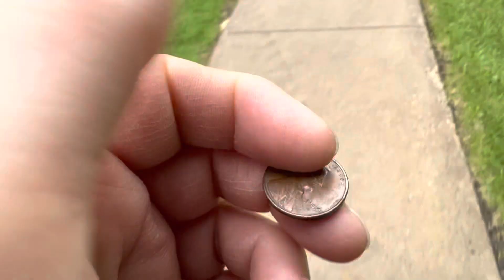Find lucky 🍀 penny , buy crypto 😝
Discover Your Lucky 🍀 Penny and Dive into the Exciting World of Crypto 😝"

Description:
[Long Description]

Introduction:
Welcome to our captivating video, where we unveil the secrets of finding your lucky 🍀 penny and explore the exhilarating realm of cryptocurrencies. Join us on this thrilling journey as we dive into the world of fortune and digital assets!

Video Content:
In this exciting video, we reveal the fascinating techniques to uncover your very own lucky 🍀 penny. We'll guide you through the process of manifesting good fortune, and share invaluable insights on how this lucky charm can influence your life positively. Get ready to be amazed by the power of your newfound talisman!

But that's not all! We'll also delve into the world of cryptocurrencies, introducing you to the dynamic and lucrative opportunities it holds. From Bitcoin to Ethereum, and a variety of altcoins, we'll provide you with a comprehensive overview of the crypto market. Discover how to buy, sell, and trade these digital assets, and learn about the potential they have for transforming your financial future.

Call to Action:
Sharing this video with your friends and family would also be greatly appreciated, as it helps us grow and reach a wider audience. Together, let's explore the world of fortune and embrace the incredible potential of cryptocurrencies!

Additional Tags and Keywords:
Lucky penny, lucky charm, fortune, crypto, cryptocurrency, Bitcoin, Ethereum, altcoins, digital assets, financial future, manifesting luck, buying crypto, selling crypto, trading crypto, personal development, online investments, wealth creation, money-making opportunities.

  Giraffe t shirt has nothing to do with cars, but I will add car related merch soon

PittsburghPat.com  I do interviews, podcasts, editing photography, music composition and more

These products help me make car and driving videos

2023 Apple 12.9-inch iPad Pro (Wi-Fi, 128GB) - Silver (6th Generation)

These are great products for watching car videos